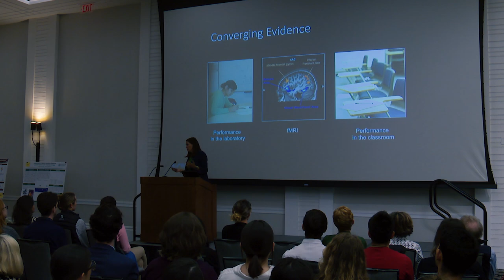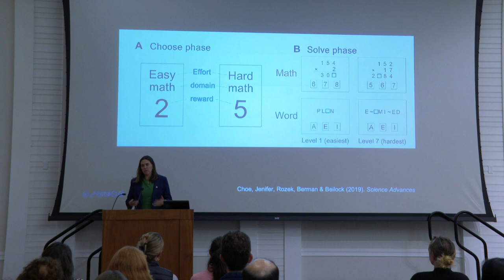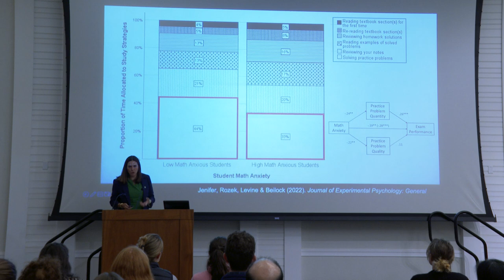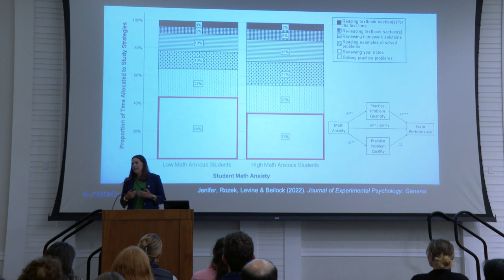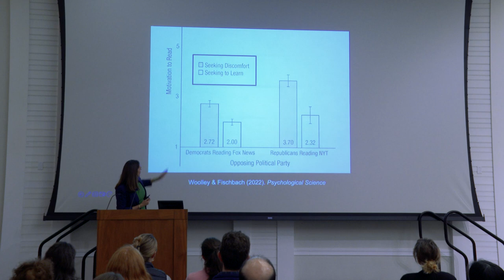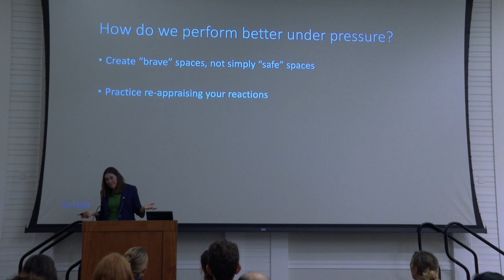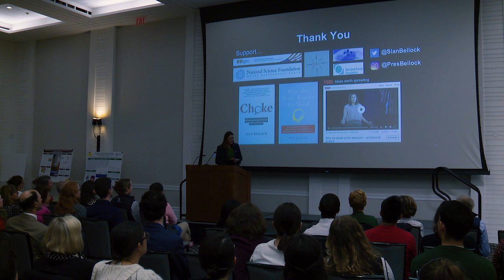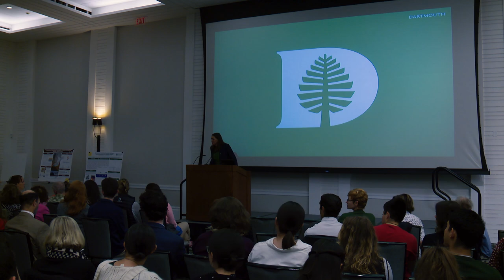Karen E. Wetterhahn Science Symposium 2023 With Keynote Speaker Sian Leah Beilock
President-elect Sian Leah Beilock delivers the keynote address at a Dartmouth symposium celebrating undergraduate research in the sciences. A leading cognitive scientist and the outgoing president of Barnard College, Beilock discusses performance under stress and some of her research on math anxiety.
The Karen E. Wetterhahn Science Symposium was held on Wednesday, May 24, 2023, and showcased undergraduate research at Dartmouth. Award presentations are also in the video.